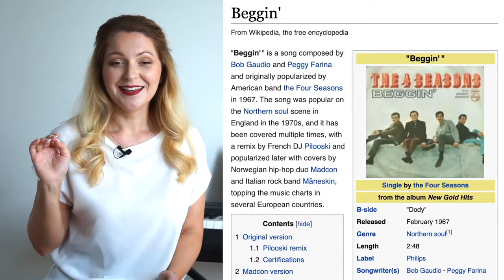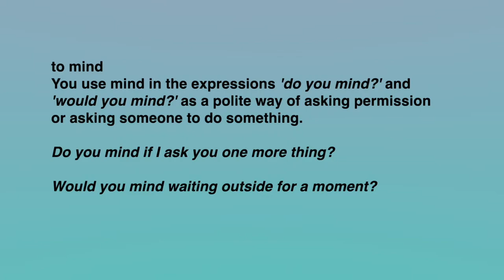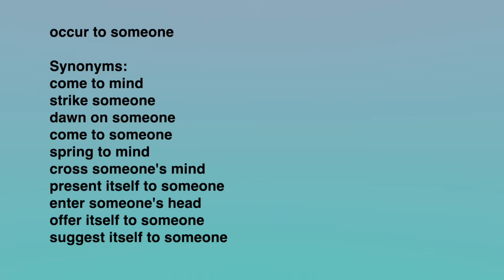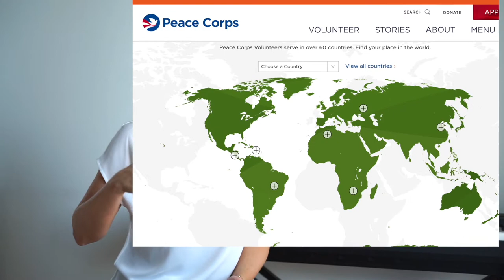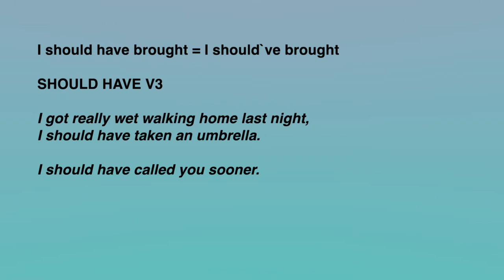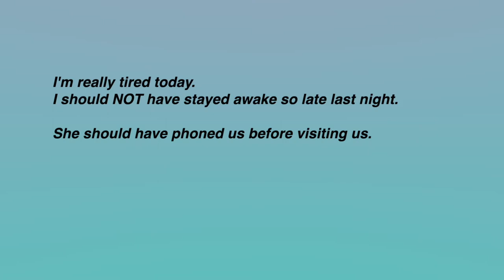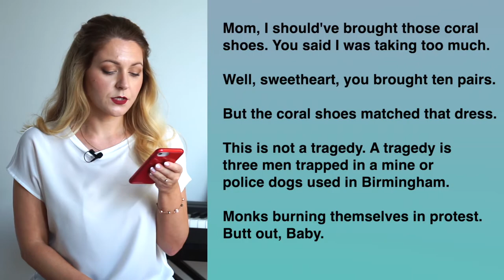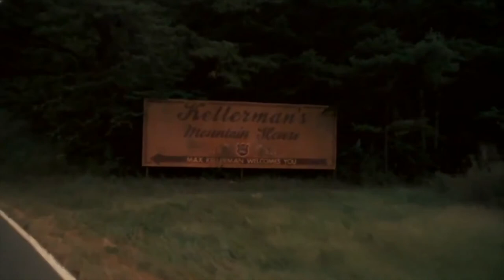ADVANCED English with films: Dirty Dancing (Part 1)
Learn ENGLISH with films: DIRTY DANCING

Today is the Lesson 1 of the series Learn ADVANCED English with Dirty Dancing film!

Are you excited as much as me? )))

This video is NOT a video lecture for you to watch and forget,
this video is a REAL practical lesson you get.

In this lesson i invite you to practise and upgrade your English with the scenes from Dirty Dancing movie, where you`ll be able to:
* train your listening and hearing skills,
* extend your vocabulary,
* learn and practise a few grammatical structures,
* and (as always) enjoy the prominent scenes from the movie.

Learn English with movies and level up YOUR English with pleasure!

To all greatest fans of Dirty Dancing, Patrick Swayze and all the team who worked on this fantastic and iconic movie!

00:00 - Intro
00:27 - What you will get in this video
00:53 - Scene 1 (1)
11:24 - Scene 1 (2)
18:20 - Task 1
18:45 - Task 2
20:52 - Task 3 + a trick you can play
21:42 - Task 4
22:42 - Great job!!!

Learn English with pleasure, and
Enjoy Speaking English !